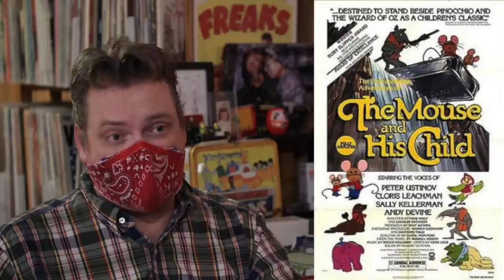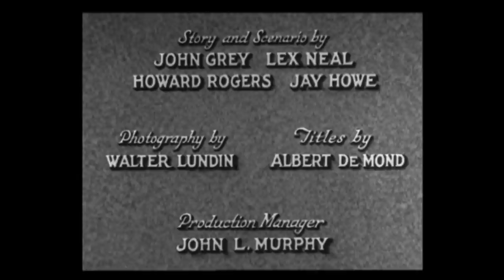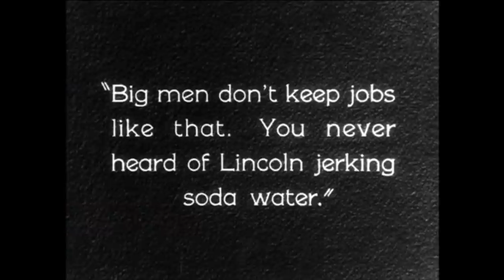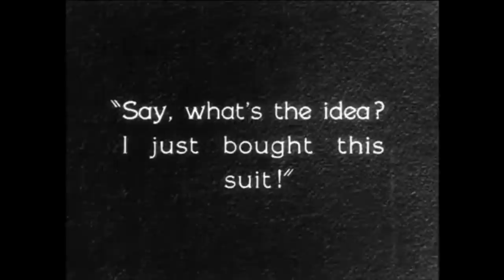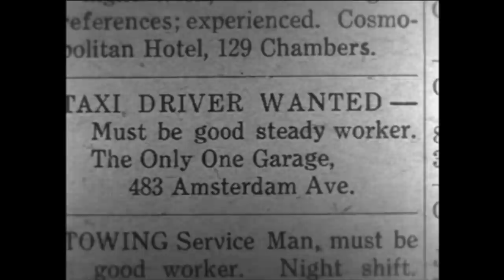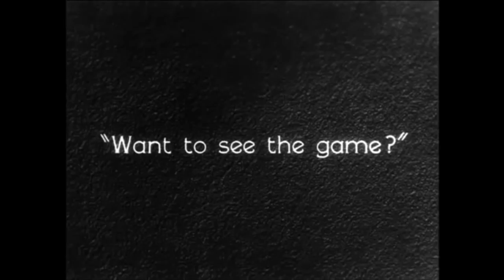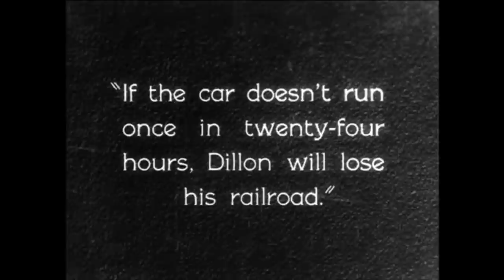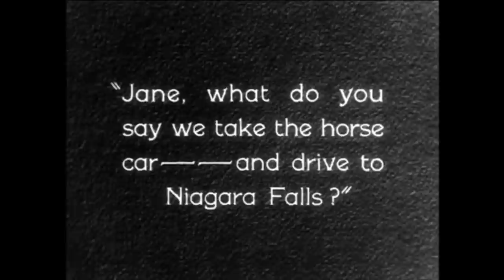Speedy | Welcome To The Basement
Take a trip back in time with to old New York in the roaring twenties, when a weirdo with glasses ran around causing all kinds of havoc. His name is Harold Lloyd and the movie’s name is Speedy.
In Seen It, we spend a few hours with Cleo, cool our hands with Luke and hear the story of a rocker named Buddy.